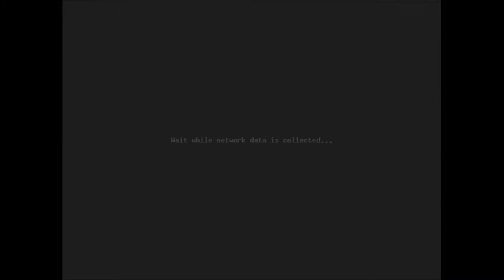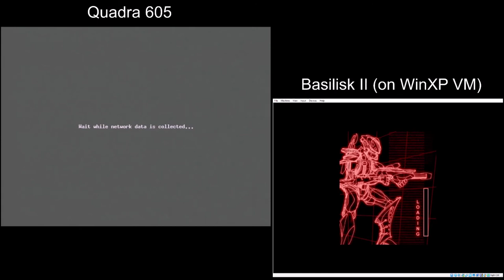Macintosh Abuse MP - Quadra605 vs BasiliskII vs MacMiniG4 test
Testing Abuse Appletalk gaming with the Quadra 605, Basilisk II Emulator and a MacMiniG4
Using a 2008 version of Basilisk II on a windows xp vm